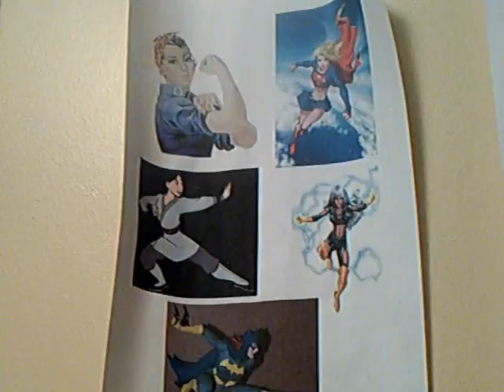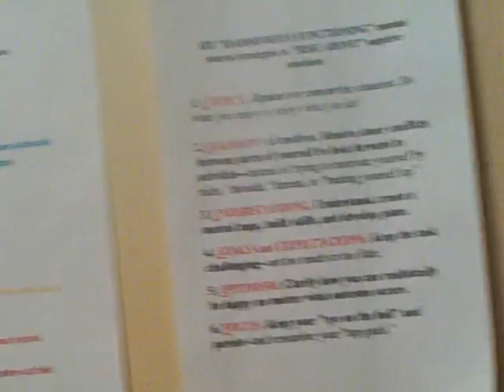Celebration, Posters, and Such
Another vlog!  I've been waiting a long time to make this one so I apologize for it being a bit longer than usual.